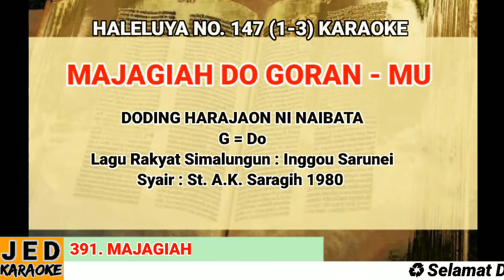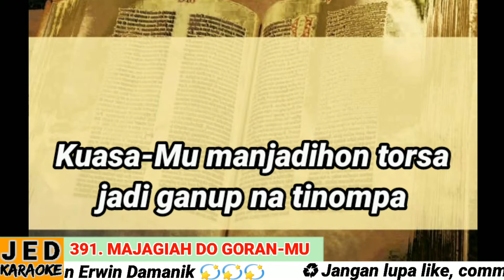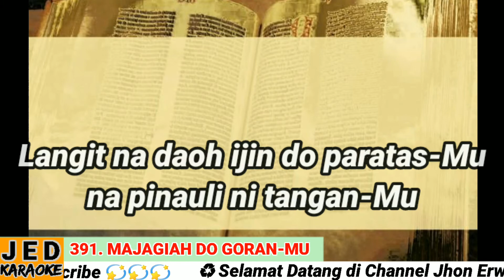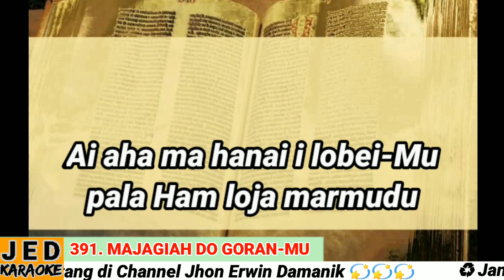DODING HALELUYA NO. 391 (1-2) MAJAGIAH DO GORAN-MU